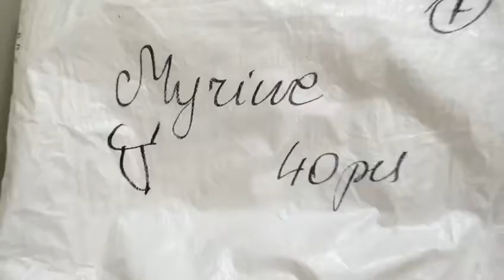STOCKINFO.RU - MIX (жен) Myrine Me осень 2016